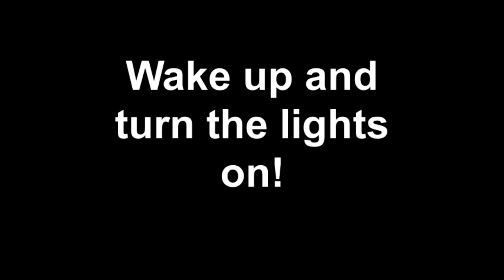Wake up and turn the lights on!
People jump out of bed every day and do not tend to themselves. Most of us rarely take time to truly set the tone for the day! They do not set any intentions before diving into sensory overload & everyone else's agenda for the day. By addressing ourselves Mind, Body, and Soul first thing every AM we take control of who we are that day, and set ourselves up for the win! Turn on the lights!